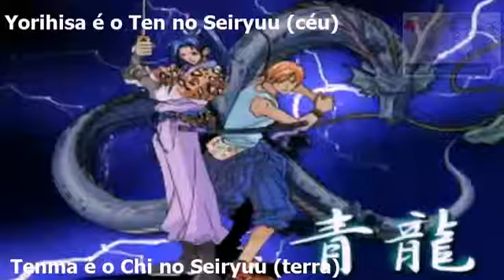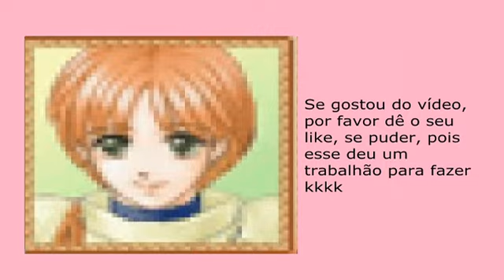Vamos um pouco sobre Harukanaru Toki no Naka de ?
Bom dia galera, tudo bem com vocês? Que Deus abençoe o dia de vocês e... Bem... Fiquem por ai com um vídeo explicativo (ou melhor resumido) que fiz sobre tudo o que eu sei sobre a franquia Haruka Toki, uma das minhas franquias de Otome games favoritas kkkk eu espero que gostem do vídeo, fiz com muito amor e carinho aqui kkkkk  e espero vocês conheçam um pouco desse universo maluco e "a lá japonesa" do negócio kkkk se tu é fã de cultura e folclore japa, você com certeza vai curtir esse game kkkkk
obs: Me perdoem pelos errinhos aqui, é que quando eu estava editando o vídeo, deu muita coisa errada no processo, então me perdoem se algumas coisas ficaram meio cunfusas, ok? (Destaque ai pra eu ter falado que o sobrenome do Tomomasa é "Minamoto" kkk o sobrenome dele é Tachibana kkkk eu acho que eu estava com muito Yorihisa na mente kkkk) e também eu não falei sobre as "Ryuu no Kyouko" "pérolas do dragão" ai, é que eu esqueci, mas essas pedras são nada mais nada menos que um tipo de "marca" que os Hachiyous recebem para provar que eles são os "escolhidos"; e "Hachi", em japonês, significa 8.
*Créditos á Koei/Ruby Party, para as artes da Tohko Mizono (que usei no vídeo) e para os animes Inuyasha (Sunrise)  e Fushigi Yuugi (Studios Dee)